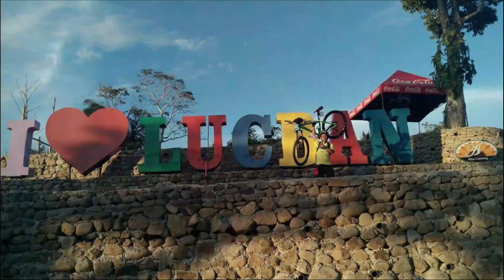TIANGGEAN NG MGA HAYOP SA GROTTO ! MANOK BULLY AT FARM ANIMALS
TIANGGEAN NG MGA HAYOP SA GROTTO ! MANOK BULLY AT FARM ANIMALS P2